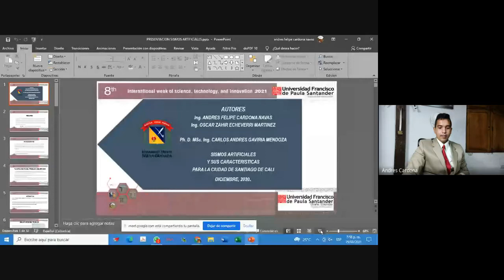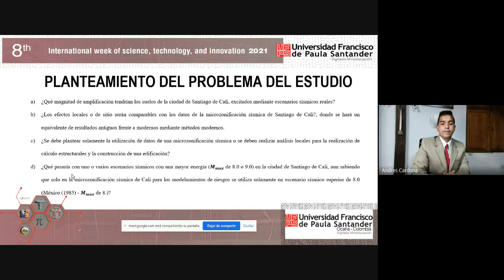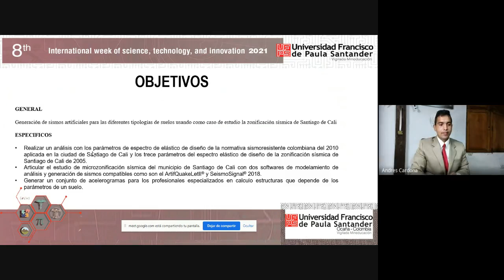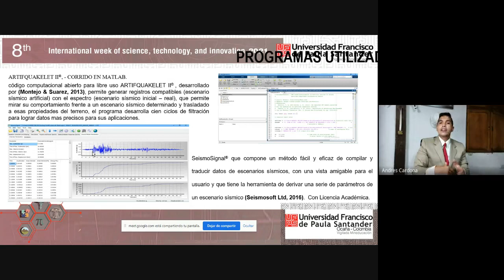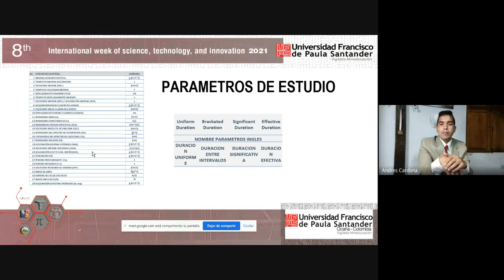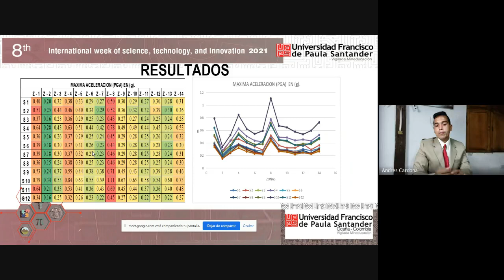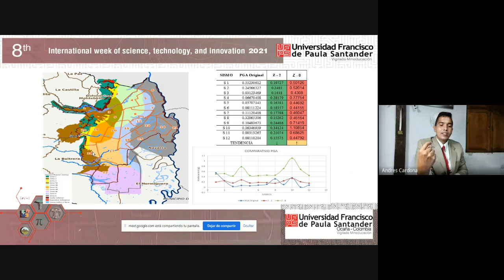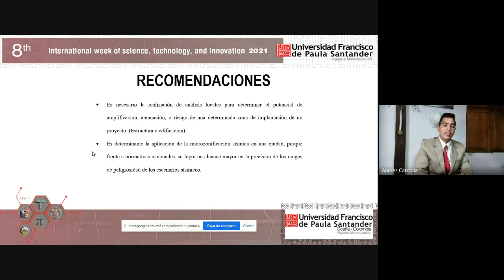Artificial sismos and their features for the city of santiago de Cali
Oscar Echeverri
Andrés Cardona
Carlos Gaviria

8th International Week of Science, Technology and Innovation 2021